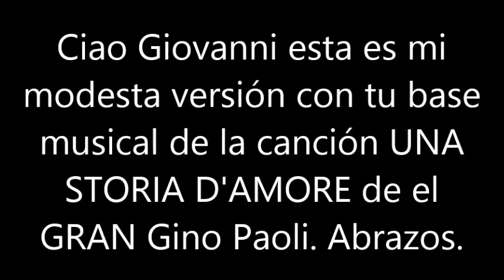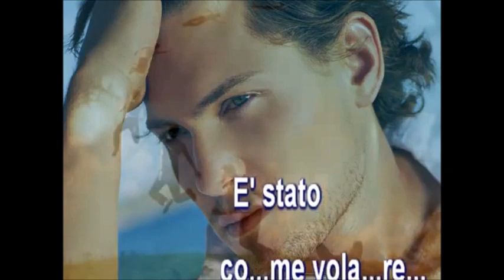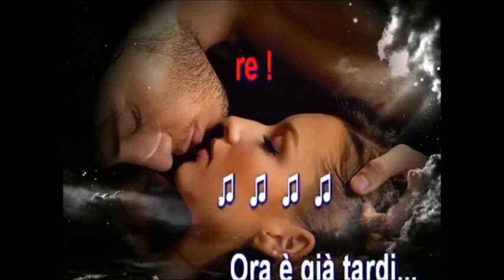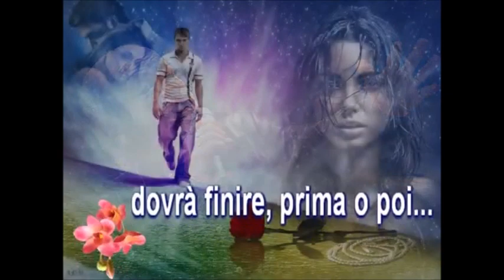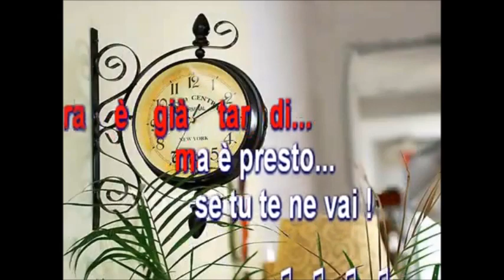BLAS CANTA UNA LUNGA STORIA D’AMORE (GINO PAOLI) BASE MUSICAL DE GIOVANNI SALERNO.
CIAO GIOVANNI ESTA ES MI MODESTA VERSIÓN CON TU MARAVILLOSA BASE MUSICAL DE LA CANCIÓN UNA LUNGA STORIA D'AMORE DEL GRAN GINO PAOLI. MUCHAS GRACIAS AMIGO. ABRAZOS DESDE BARCELONA.